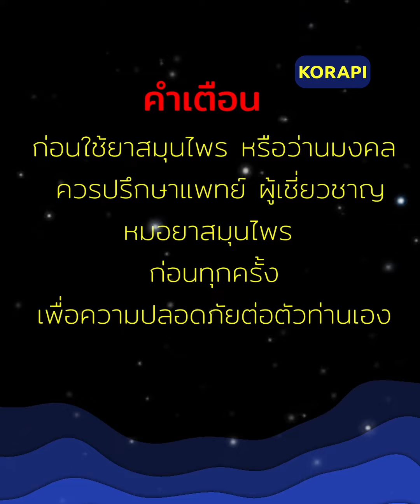ว่านมงคล ว่านค้างคาวดำ เนระพูสีไทย ว่านกันและแก้คุณไสย กันลมเพลมพัด เมตตามหานิยม สุดยอดยาสมุนไพรไทย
ขอบคุณรูปภาพ บางส่วนจาก
Facebook  เพจ Hornbill Borderline

จัดทำ  บรรยายเสียงโดย :  KORAPI
Thank you for Photo and Video
from  Unsplash Pexels

📌 จริงหรือไม่??? ต้นเศรษฐีวิลสัน ต้นไม้ผีสิง ต้นไม้อันตราย ไม้ประดับอาถรรพ์ ใครมีไว้ครอบครอง ระวัง!!

📌 ระวัง!! เศรษฐีวิลสัน ต้นเศรษฐีวิลสัน อันตราย ไม้ประดับมีพิษ รู้ไว้ก่อน ปลูก ป้องกันไว้ ดีกว่าแก้

📌 ต้นไม้มงคล เรียกทรัพย์ ต้นคลาสซูล่า ต้นไม้สวรรค์ ปลูกแล้วรวย เฮง เสริมโชคลาภ ปรับฮวงจุ้ย หามาปลูกด่วน!!

📌 บอนสี ราชินีแห่งไม้ใบ ไม้ประดับไม้มงคลใบสวย รู้จักกับประเภท ชนิดของบอนสี ความเชื่อโบราณ ปลูกแล้วเฮง